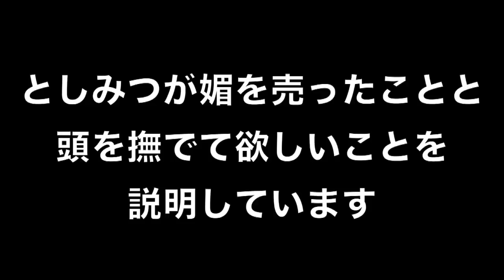【女子歓喜】可愛いとしみつ集１【岡崎の滝藤賢一】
皆さんの周りに”いかにも”みたいな人っていますか？
僕は知人にいかにも海外かぶれな女がいるんです。
もう何かある度にロスと日本を比べて「日本の男は〜」とか「ロスではこうで〜」とか。いかにもっていう四文字のタトゥーが入ってるのかと思うほどです。時折英語でツイートしたりアメリカでは流行っているんだなと思う絵文字を多用したり、誰かの体験談を引用リツイートして「海外ではこうだよ！」とか言ってみたり。多分そろそろ「ロスは私のアナザースカイ！」とか言いそうな勢いです。
ただね、こんな鼻につくみたいな言い方しましたけどめちゃくちゃ二階堂ふみに似てて可愛いんだよな…こういうところが「日本の男は〜」と言われる原因なのかもしれません。じゃあいいや。

今回使用した動画のタイトルとURLです。一部控え室あり

エブリスタ(オリジナルの官能小説をあげています。)
Twitter(動画リクエスト受け付けています。)
Instagram(質問に答えるストーリーあげています。)

当チャンネル内の動画は全て収益化していません。一部広告が表示される動画がありますが、それはYouTubeの仕様、またはUUUM NETWORKから広告が付いているため、僕個人の利益にはなりません。詳しい画像をコミュニティに載せているので、そちらをご確認ください。